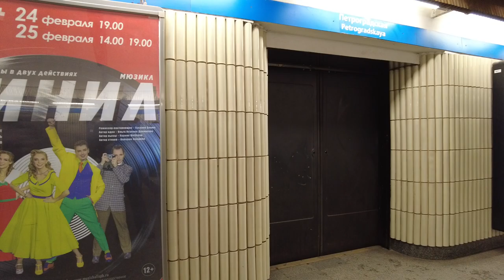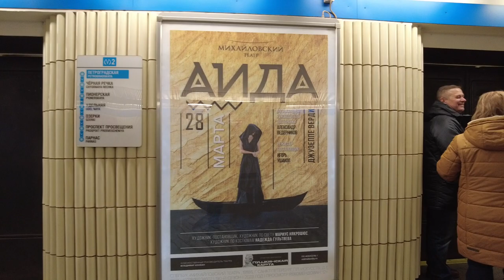St. Petersburg, Russia. Hidden Cam - Subway Ride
Trip in St. Petersburg metro, Russia. Walking tour of the metro station Petrogradskaya.